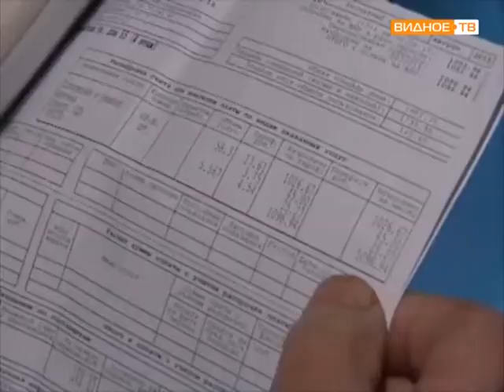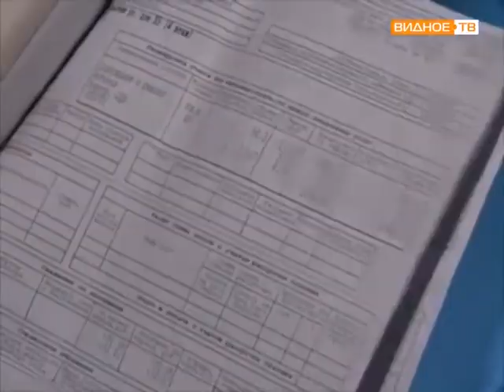Герои сюжетов телеканала «Видное ТВ»1